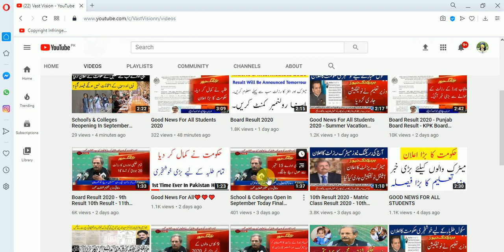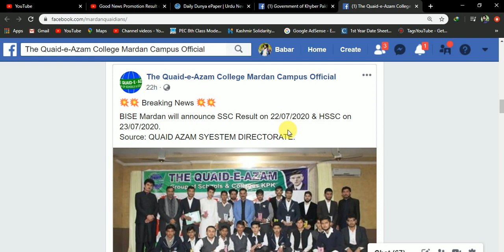Matric Result Will Be Announced Tomorrow 2020 - 10th Class Result 2020 - 12th Class Result 2020